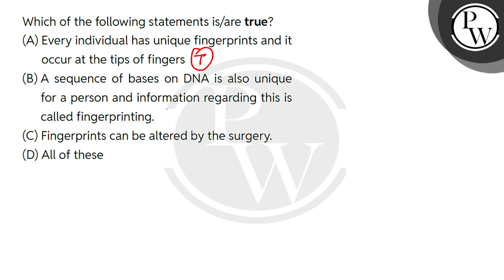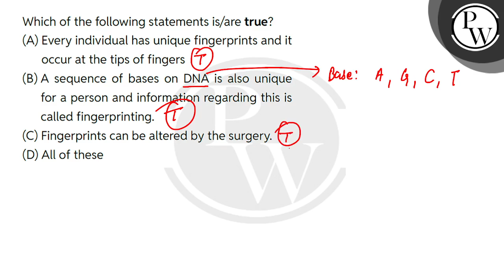Which of the following statements is/are true?....